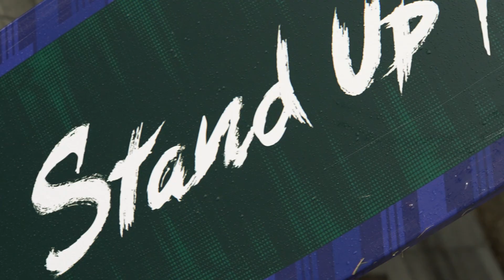이동국이랑 이근호가 K4리그에서 맞붙는다고??? 프로팀 유망주들 실력이 궁금하신 분들 주목! 🔍 [전북현대 B : 대구FC B] 경기 스케치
제2의 이동국, 이근호를 꿈꾸는 이들의 전쟁⚔⚔🛡🛡🏹🏹
올시즌 처음으로 K4리그에 참가한 전북현대와 대구FC

두 팀의 동생들이 한판 대결을 펼쳤는데요~
그 치열한 현장으로 한번 떠나볼까요?

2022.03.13 K4리그 3라운드
전북현대 B 1: 0 대구FC B